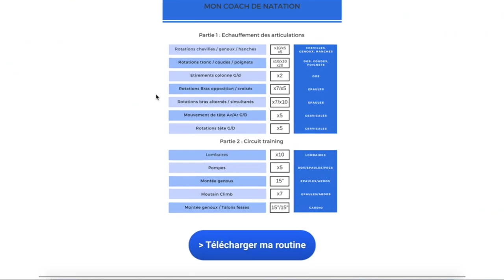Respiration crawl 2 temps ou 3 temps ? 🤔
🎁 CADEAU : Notre Kit Entrainement 2.0 GRATUIT avec un tableau de zones :
👇👇👇 DEROULE LA BARRE POUR PLUS D'INFOS 👇👇👇

Faut-il nager en 2 temps ? Ou faut-il respirer en crawl tous les 3 coups de bras ? Ou 4 ou 5 ?
La vérité, c’est que cela dépend de beaucoup de paramètres et que la meilleure décision t’appartient en fonction de nombreux paramètres.
C’est pourquoi dans cette vidéo, je vais te fournir tous les paramètres sur lesquels tu dois porter ton attention pour prendre la meilleure décision.

🙈 QUI SOMMES-NOUS ? 🙈

Notre objectif ?

🏊‍♂️ Où et comment nous suivre ? 🏊‍♂️